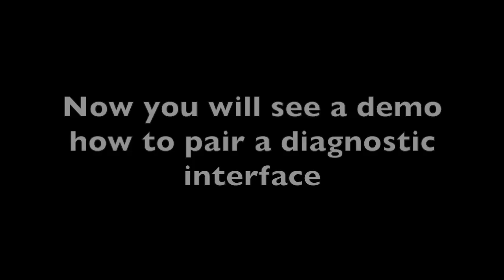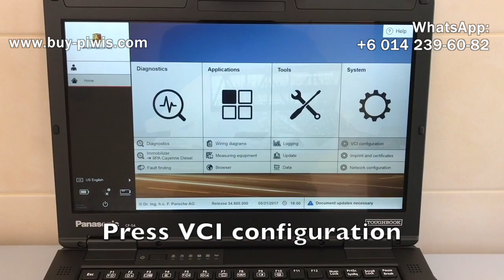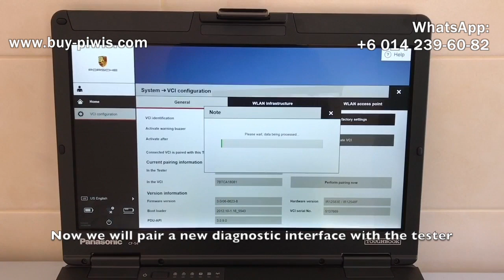How to Pair Diagnostic interface. Porsche Piwis 3 (Piwis III, Piwis3)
We offer only the ORIGINAL brand new diagnostic tools:

Option 1.
Original Piwis3 FULL PACKAGE🔥 with unlimited license + developer mode.

Includes:
1. Panasonic CF-54 laptop
2. Diagnostic interface (VCI)
3. Porsche box
4. Wifi module
5. Dock station
6. Wires, etc.

Option 2.
Original Piwis3 🔥Only VCI + SOFTWARE for your laptop with unlimited license + developer mode.

Includes:
1. Diagnostic interface (VCI)
2. Dock station
3. Wires
4. Software for your laptop

Option 3.
Xentry VCI for Mercedes-Benz
🔥Write to me if you need SCN CODING.